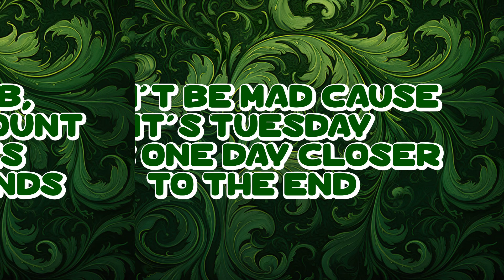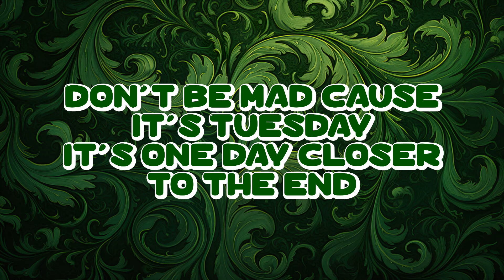TWOS FOR TUESDAY - Positive Classroom Songs - Lyric Video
Hey everyone! I’d like to introduce you to songs from my new motivational classroom songs album, SONGS IN THE KEY OF CLASSROOM! Even though these songs are geared towards classrooms of @nhaschools ​⁠​⁠  ​⁠ ​⁠, ANY teacher can use them! My new album will be streaming everywhere on September 11th! I hope you all enjoy!